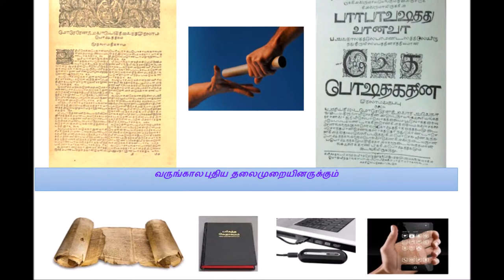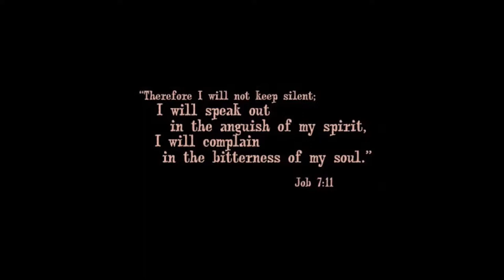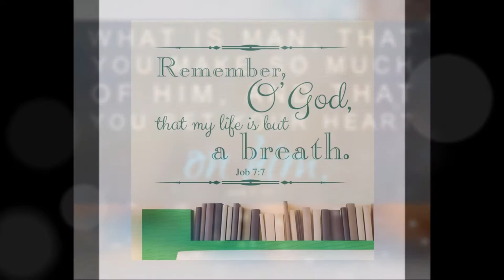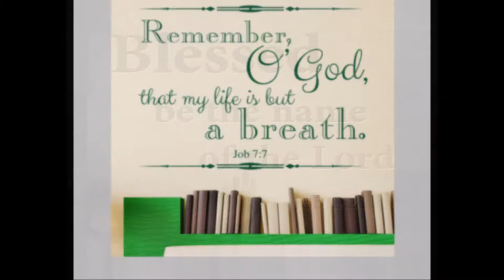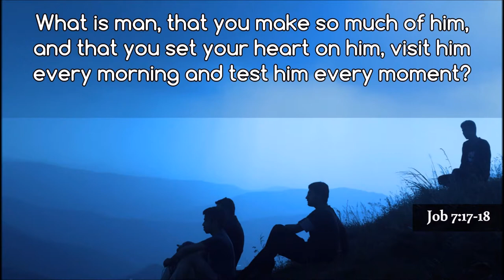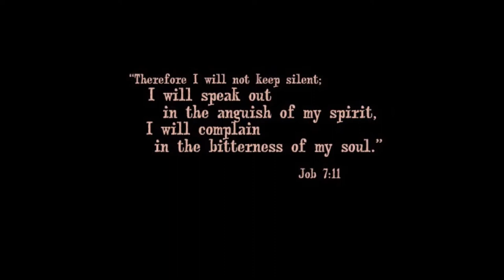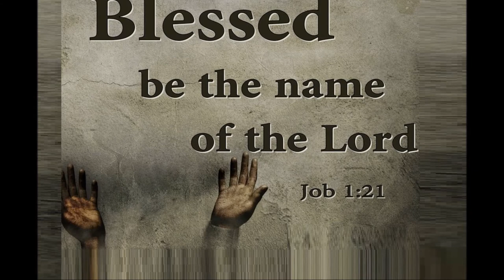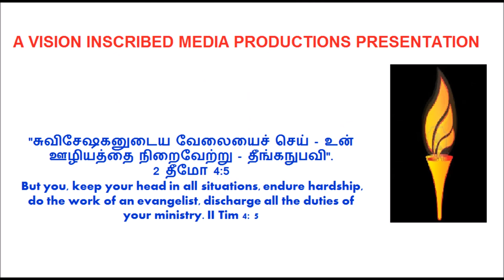வலியின் மொழி – யோபு – 7 - Job 7 - The Language of Pain - Dr. R. Jayakumar - Book of Job Bible Study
The Language of Pain - வலியின் மொழி – யோபு – 7 - Job 7 - Dr. R. Jayakumar - Book of Job Bible Study